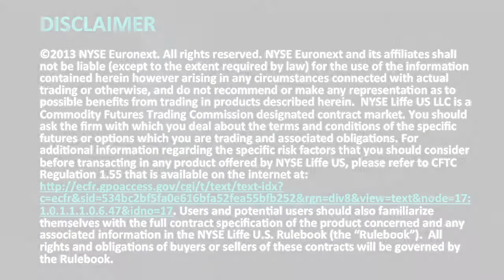Pointers for Individual Traders on Expanding into Futures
TDAmeritrade' s Chief Derivatives Strategist, JJ Kinahan, talks about strategies for individual traders to open a futures account and how futures can fit into a broader portfolio of stocks and options